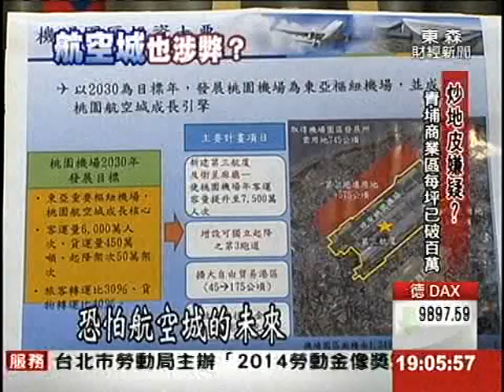葉世文為總舵手! 桃園航空城恐涉弊?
桃園縣副縣長葉世文涉貪收押，他任內最大的政策就是桃園航空城的計畫，現在開南大學副校長黃適卓懷疑，航空城也可能有弊案！因為葉世文擔任營建署長，通過航空城一案，不到三個月就轉調桃園縣副縣長，時間太巧合，加上跑道設置迫使8700戶遷村，卻放著原有的空軍機場跑道不用，若是停工，預計創造的30萬個就業機會全部泡湯，而且費用全民買單！